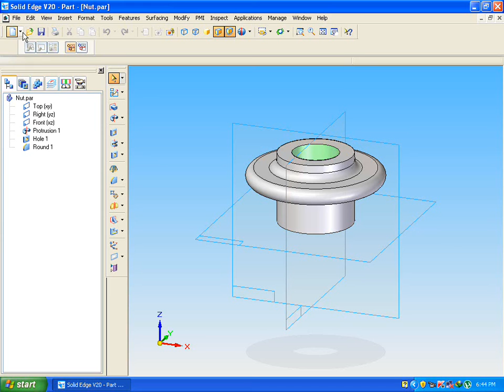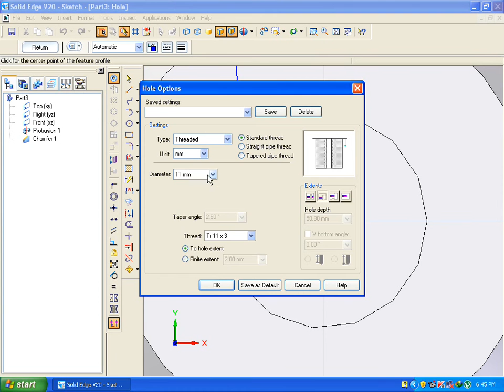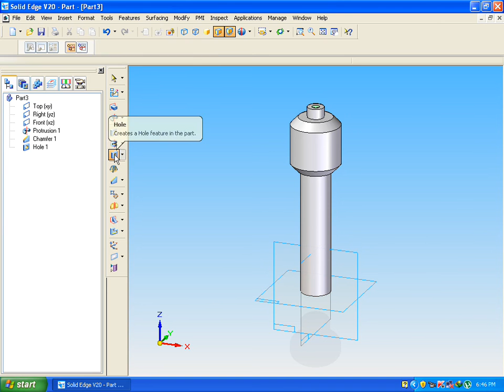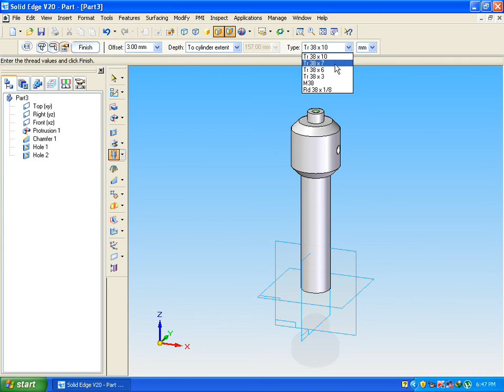SCREW JACK -SPINDLE 2